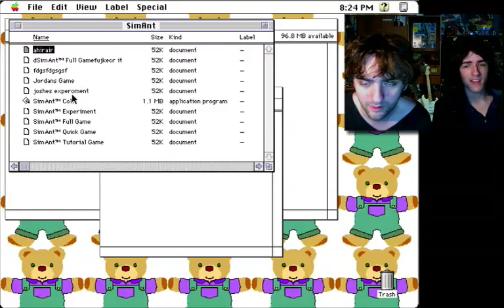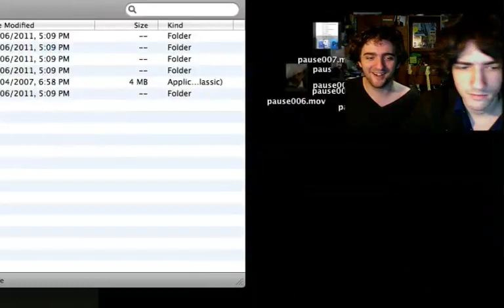Sim Ant!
Ye olde Maxis title!  We rush headlong into this before realising that we don't stand a chance of actually winning it within 15 minutes.
This was driven home by the fact that the game is RIGGED.  To stop you from defeating the reds too quickly, it'll spawn a new red colony in the house if you win too quickly.  Lame.